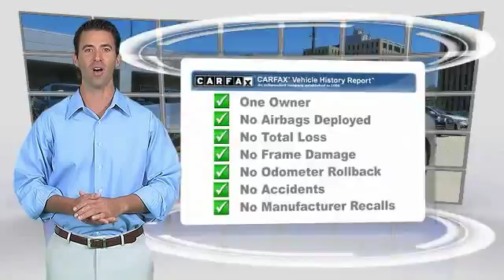2013 Audi S6 Metairie LA PLN122778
2013 Audi S6 Prestige

Excellent Condition, CARFAX 1-Owner, LOW MILES - 41,001! Sunroof, Heated Leather Seats, NAV, Premium Sound System, Rear Air, Alloy Wheels, All Wheel Drive, Turbo, COMFORT SEATING PKG, CARBON ATLAS INLAYS, ICE SILVER METALLIC CLICK ME!KEY FEATURES INCLUDELeather Seats, Navigation, Sunroof, All Wheel Drive, Rear Air, Turbocharged, Premium Sound System, Satellite Radio, iPod/MP3 Input, Bluetooth, Aluminum Wheels, Keyless Start, Dual Zone A/C, Heated/Cooled Leather Seats MP3 Player, Keyless Entry, Remote Trunk Release, Child Safety Locks, Steering Wheel Controls.OPTION PACKAGESINNOVATION PKG Audi adaptive cruise control w/stop & go, Audi pre sense plus, Audi active lane assist, front & rear top view camera system, Audi side assist, pwr folding mirrors, head up display, night vision assistant, COMFORT SEATING PKG multi-contour comfort sport seats, driver/front passenger memory, ventilated front seats, massage functions for front seats, LED HEADLIGHTS, PWR REAR WINDOW SUNSHADE & MANUAL REAR DOOR SUNSHADES, CARBON ATLAS INLAYS, ICE SILVER METALLIC. Prestige with Ice Silver Metallic exterior and Black interior features a 8 Cylinder Engine with 420 HP at 5500 RPM*. Serviced here, Originally bought here.EXPERTS CONCLUDEOriginal Sticker Price: $83,320*.VISIT US TODAYNew Orleans Audi treats the needs of each individual customer with paramount care. We know that you have high expectations, and as the premier Audi dealer in New Orleans, we enjoy the challenge of meeting and exceeding those standards each and every time. Allow us to demonstrate our commitment to excellence!Pricing analysis performed on 4/6/2016. Horsepower calculations based on trim engine configuration. Please confirm the accuracy of the included equipment by calling us prior to purchase.